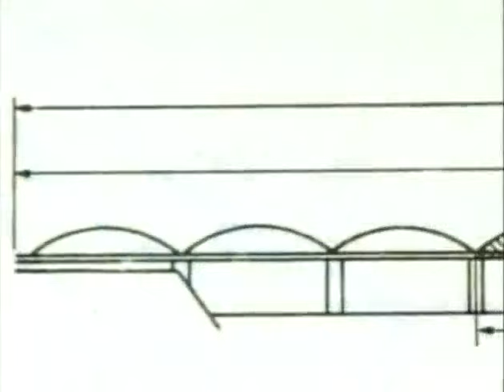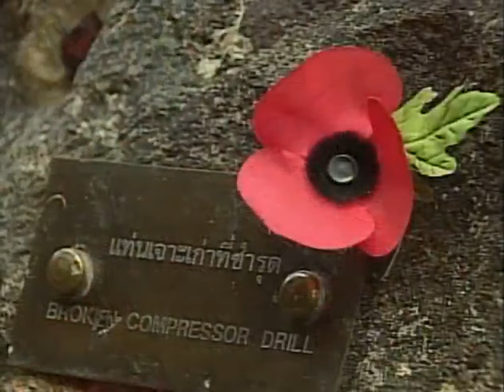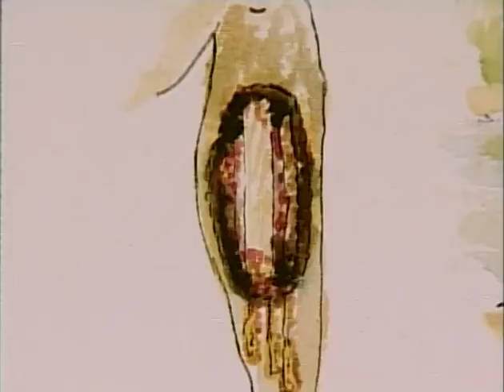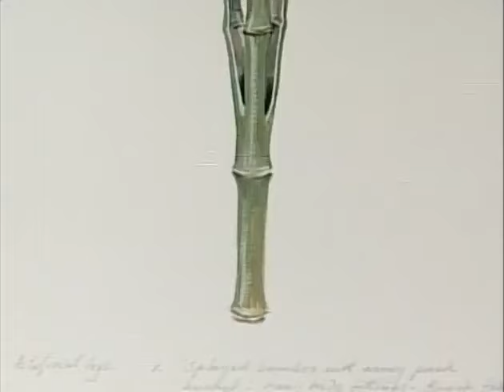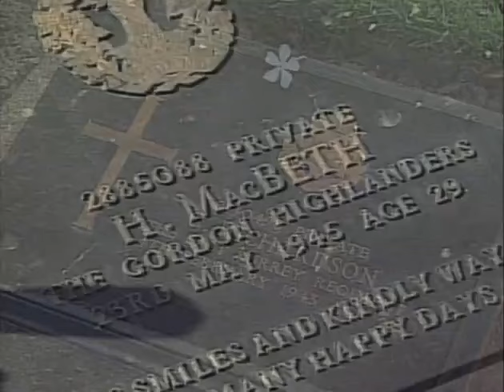The Bridge On The River Kwai